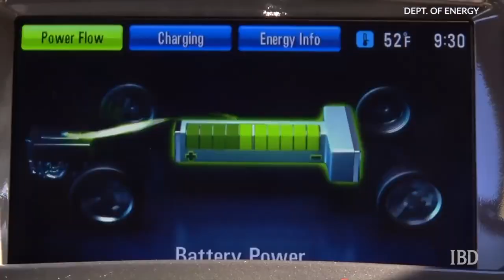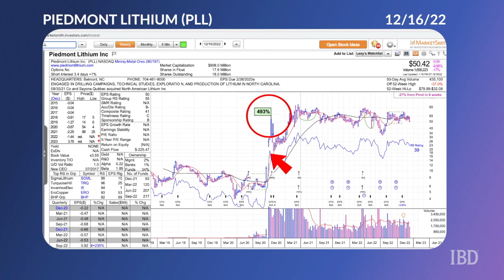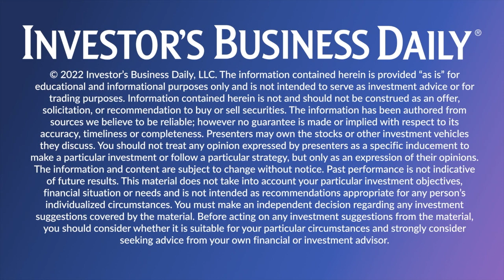The Bull Case For Lithium Mining Stocks Over The Next Decade | Alexis Garcia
The Bipartisan Infrastructure Law set aside a big pot of money with the goal of developing renewable energy and electric vehicle technology here in the U.S. And that legislation is expected to increase the demand of critical mineral components like lithium used to make EV batteries. Piedmont Lithium is slated to receive funds in the first round of federal grants to develop their mining operations in the states. CEO Keith Phillips discusses how federal dollars will contribute "a significant" amount of capital for operations and what’s next for lithium stocks.

Questions, comments, suggestions? Drop them in the comment box below.